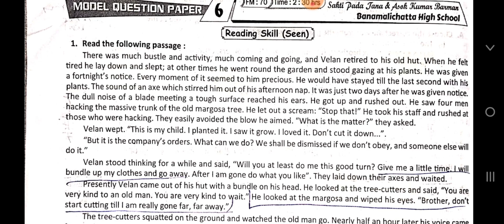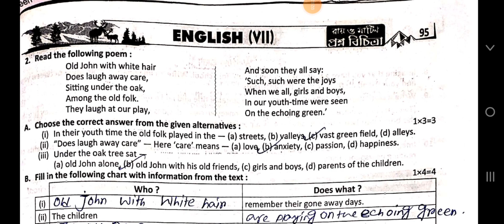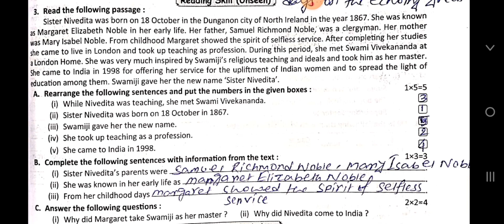class 7 English model question paper 6 Ray martin prosno bichitra 2022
Class 7
Ray martin prosno bichitra 2022
English
3rd summative 2022